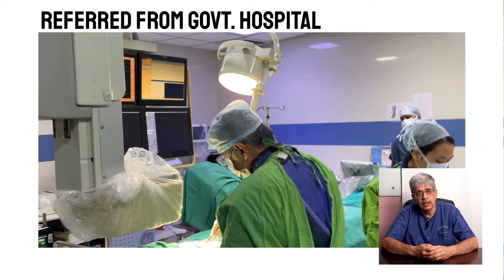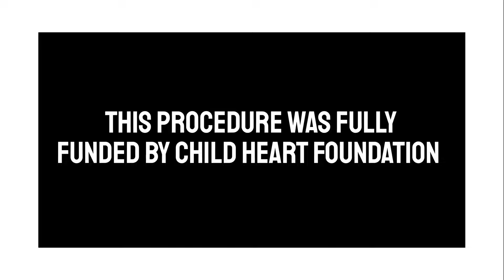PDA DEVICE CLOSURE BY DR. VIKAS KOHLI || ANGIOPLASTY || CONGENITAL HEART DEFECT (CHD)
🚨PDA Device Closure Procedure by Dr. VIKAS KOHLI

Glimpses of Dr. VIKAS KOLHI conducting PDA Device Closure via Angioplasty on a 2-year-old AKSHA.

She had PDA and required immediate treatment to avert permanent damage.
Both parents are day labourers, and it was hard for them to cover the necessary costs in order to save AKSHA's life. Child Heart Foundation (CHF), together with their CSR partners and individual donations, gathered funds for her treatment, and here is footage of the successful procedure.

It gives us immense pleasure to share to you all that AKSHA is now in good health.